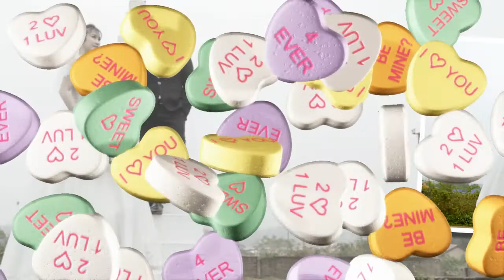Anh Tuấn & Ngọc Huyền